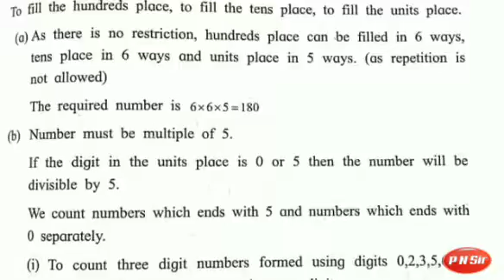Class 11 Maths Practicals Permutations & Combinations | Arts & Science | Maharashtra Board | P N Sir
Our Class 11 Practical Video Series
Differentiation

Practical Questions For Practical Exams
Maharashtra Board Class 11 New Syllabus

Very Helpful for Arts & Science Class 11

Now Get Full Marks In Internals With The Help Of This Lectures

🎯Telegram Group For Class 12th Students ...

             Permutations & Combinations

                                  Practical

🔔Class 11th Telegram Group For Regular Updates About Test.

🎯Playlist of Class 11 Maths Practical Arts & Science

🎯 Maths I Chapter 1
 Angle and It's Measurements

🎯 Maths I Chapter 2 Trigonometry I

🎯 Maths I Chapter 3 Trigonometry II

🎯 Maths I Chapter 4 Determinants & Matrices

🎯 Maths I Chapter 5 Straight Lines

🎯 Maths II Chapter 1 Complex Number

🎯 Maths II Chapter 2 Sequence And Series

🎯 Maths II Chapter 7 Limits

                    Prof. P N Deshmukh
              M.Sc. ( MATHEMATICS ) B.Ed.